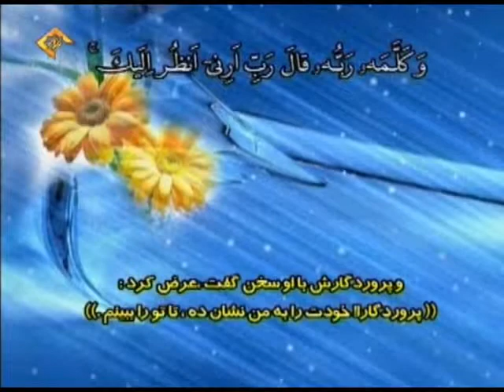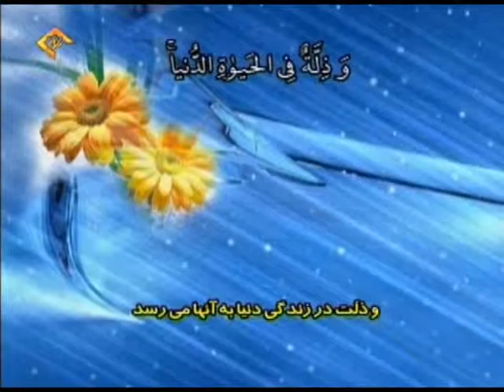تلاوت سوره اعراف آیات ۱۴۲ تا ۱۷۰ قاری محمود علی البناء + ترجمه فارسی ۱ از ۳